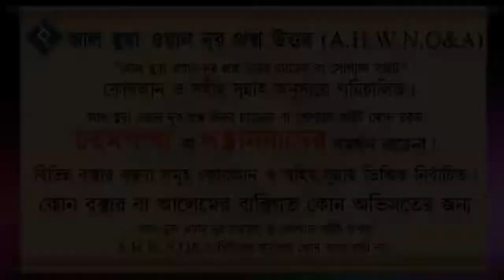বিয়েতে দাওয়াত দিয়ে অর্থ বা উপহার নেওয়া কতটুকু সুন্নাহ সম্মত ᴴᴰ┇শাইখ আবু তাহের আল মাদানী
Present by.
Al Huda Wan Noor Foundation
*যাযাকাল্লাহু খায়ের*

0:00 Introducation
0:06 Main Part
2:36 End Introduction